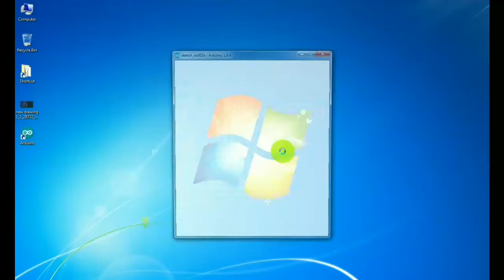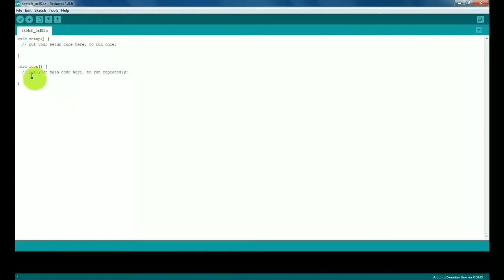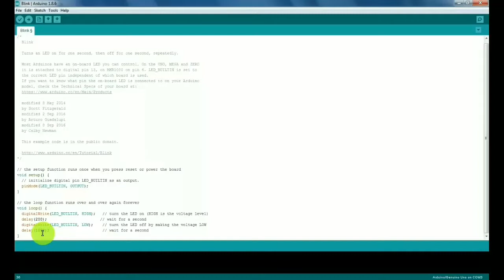How to upload a program in Arduino(UNO)? | Blink program | Tamil | Middle Class Engineer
This video is about a the basics of Arduino (UNO).